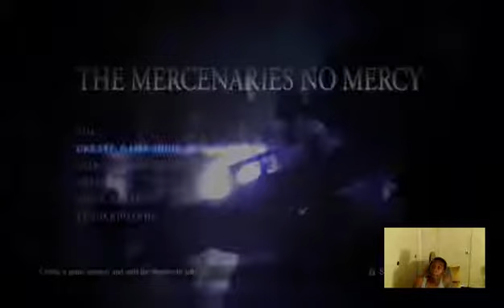Dream Team: Resident Evil 6 Mercenaries With TonyTaker1990 #1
TonyTaker and I team up to play some mercenaries and some NMM -- Watch live